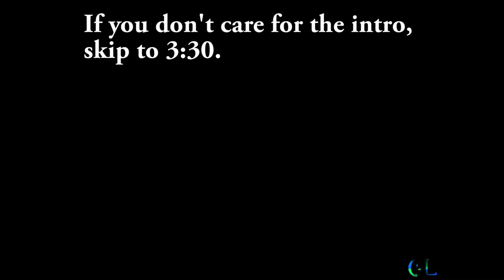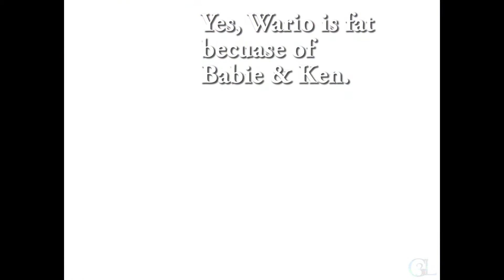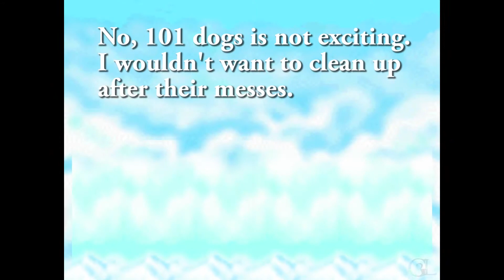Mario Party #1 - N64 - Episode 1 -P1-HD- Let's Play - Mini-game Island Adventures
Welcome Suits and Anti-suits to Mario Party for the Nintendo 64.  When I was a kid, I would play Mario Party all the time with my friends.  Join me as I revisit a classic Nintendo series that has continued throughout the franchise.